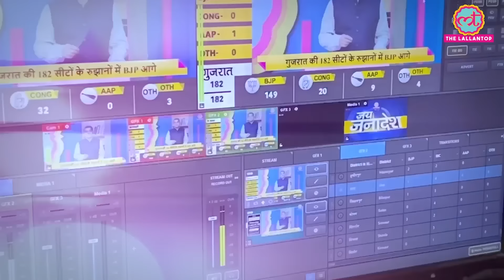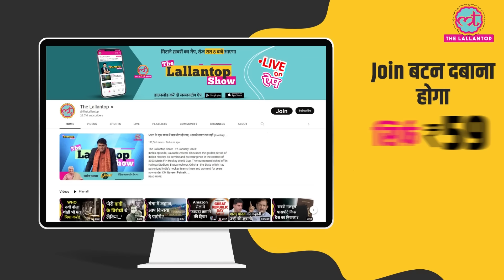Akshay Kumar-Tiger Shroff की Bade Miyan Chhote Miyan के लिए धुआंधार एक्शन बना है, जल्द आएगा teaser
Akshay Kumar and Tiger Shroff are geared up to co-star in the film Bade Miyan Chote Miyan, directed by Ali Abbas Zafar, scheduled for an Eid 2024 release. A new still from the action-packed movie has been unveiled, and the teaser is expected to be released shortly.